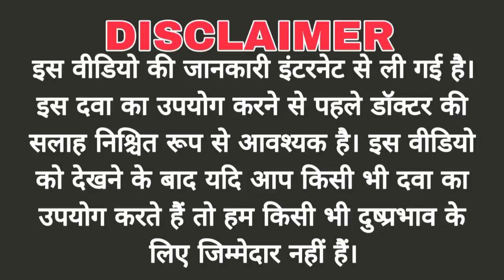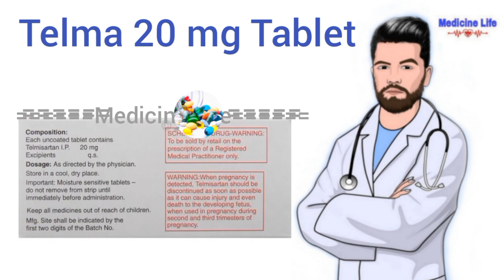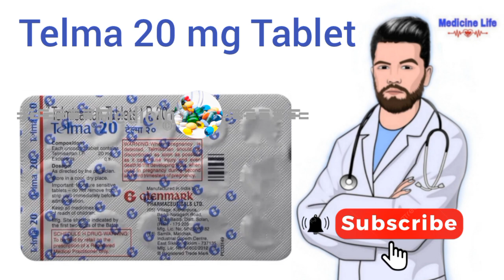Telma 20 mg tablet uses, review in hindi | use | dose | benefits | Side-effects